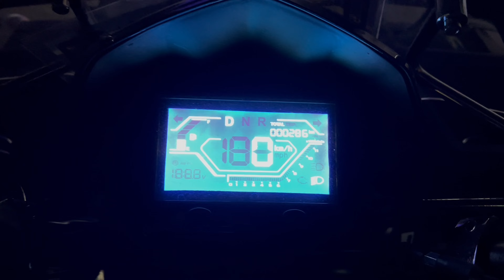COMPRÉ Mi Primer CUATRIMOTO 🔥 GLADIATOR 200 de Vento 🦾😎 Toda una TERRENEITOR | JaddMotos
AMIGOS! 🙌🎉😃 amigos! me compra la Gladiator200 de VentoMotos y ES OTRO PEX! Acá te cuenta como FUE ESTA EXPERIENCIA!

MIS REDES, sígueme para estar al día de QUÉ MOTO PROBAREMOS